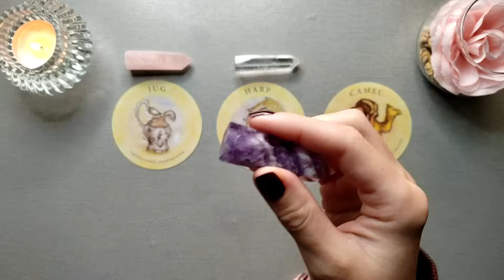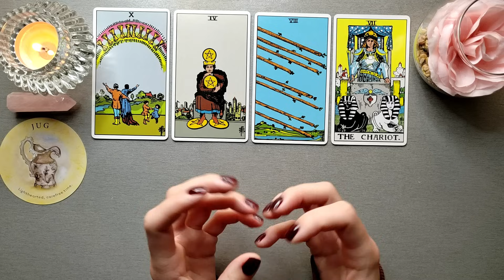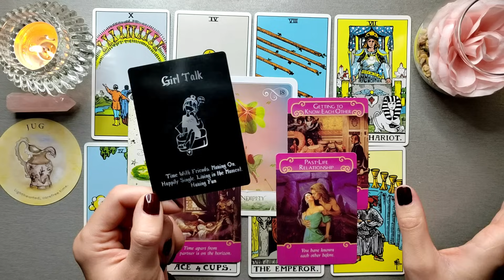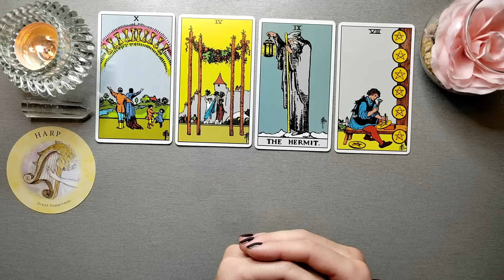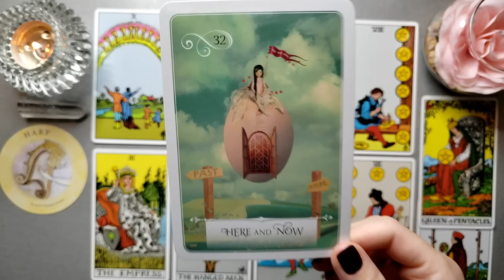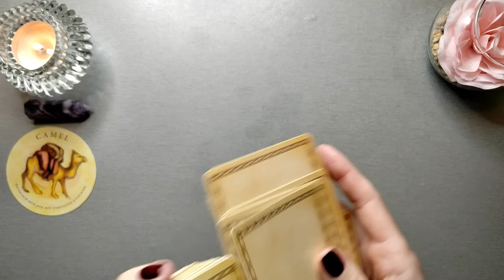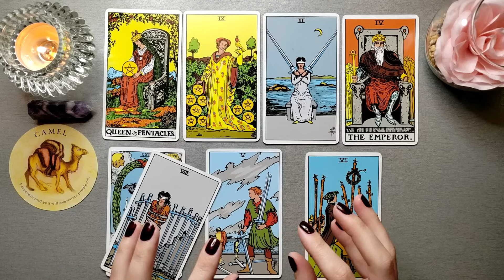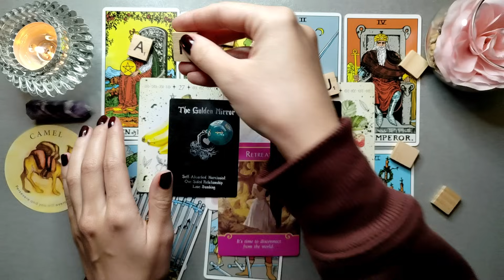💖 WHO WILL YOU MARRY? 💍 Who Is Your Future Spouse? 🤵👰 PICK A CARD ✨ Timeless Love Tarot Reading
Today's pick a card reading is about who will you marry and who is your future spouse!

✨ Timestamps:
Intro: 00:00
Pile 1 (Rose Quartz): 01:30
Pile 2 (Clear Quartz): 23:24
Pile 3 (Amethyst): 50:11

💎 Decks used in this video:
Tea Leaf Fortune Cards
Rider Waite Tarot Cards
Wisdom Of The Oracle Divination Cards
Green Witch Oracle Cards
Astro Dices